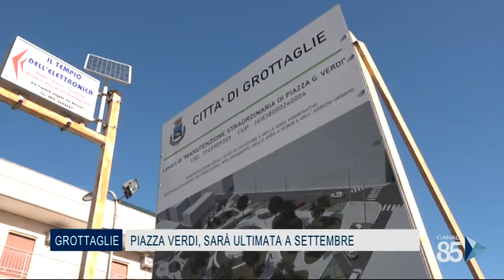21 Luglio 2020 Grottaglie TA Piazza Verdi, sarà ultimata a settembre